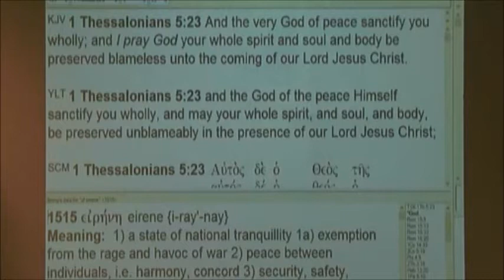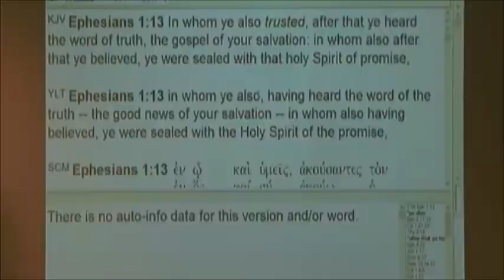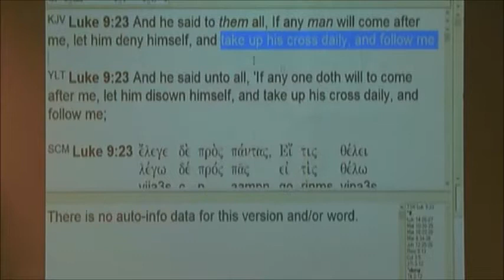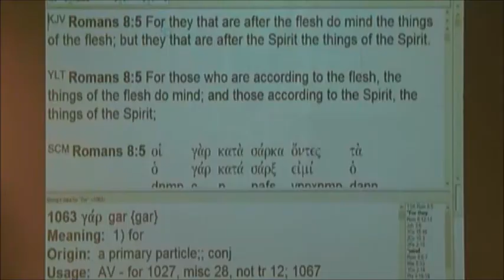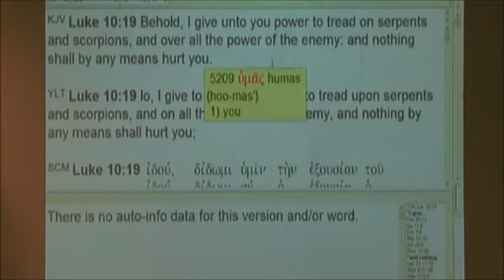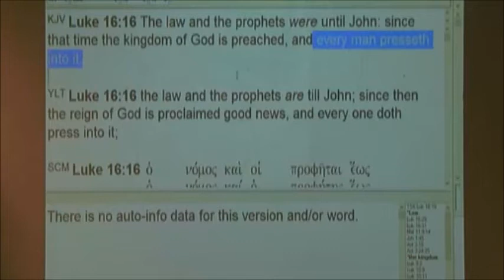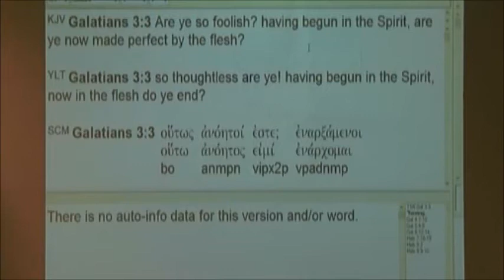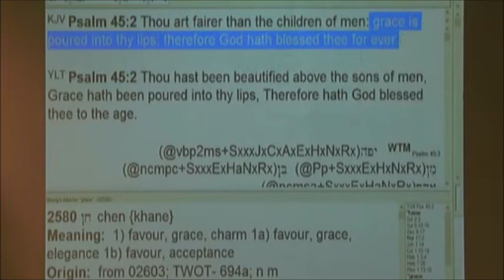Walking In The Spirit In The New Testament - 5/11/14 - AM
Live Streaming church services on youtube
Sun 10:00am & 6:30pm & Wed at 7:00pm Phoenix, AZ time